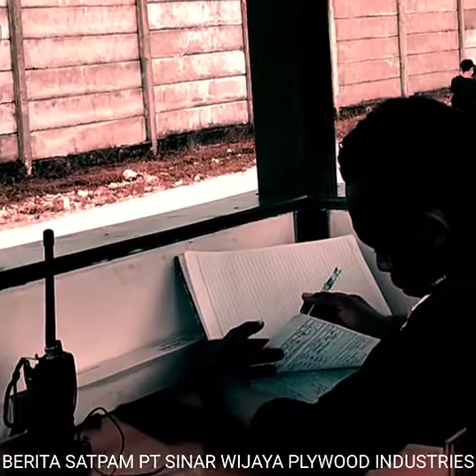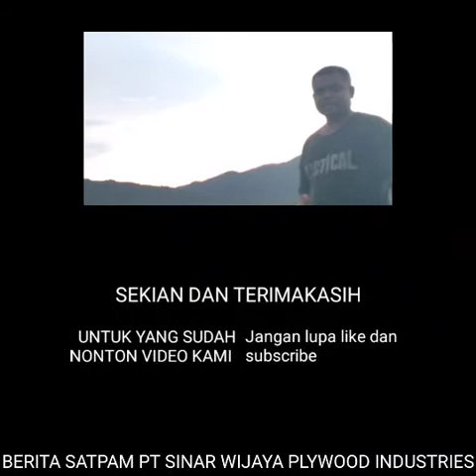Arui pangel pulang'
Pertama Tama kamu ucapkan terima kasih untuk pencipta lagu arui pangel pulang' ini cuma motivasi untuk anak rantau yang lagi kangen arui jangan lupa like dan subscribe Serta share ke teman-teman lainnya